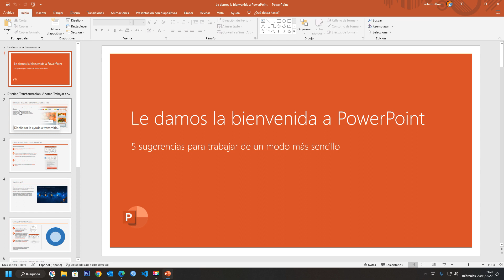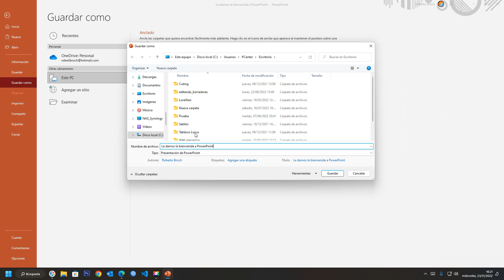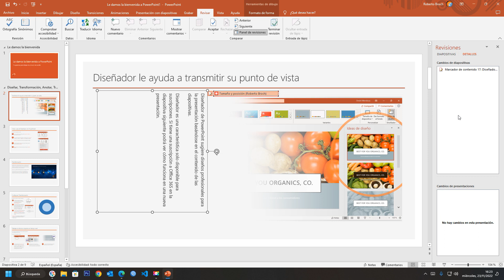Cómo realizar un seguimiento de los cambios en una presentación de Microsoft PowerPoint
Hacer el seguimiento de los cambios en la presentación en MS PowerPoint, ¿Cómo hacer el seguimiento de los cambios en PowerPoint?